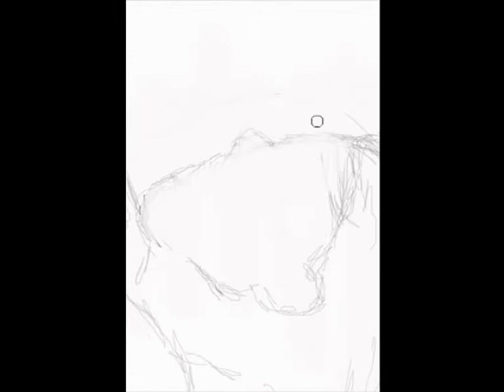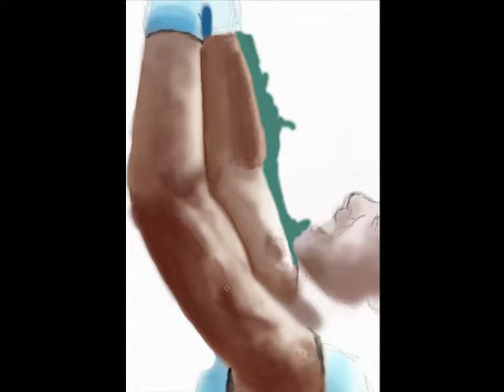Rafael Nadal Speed-painting